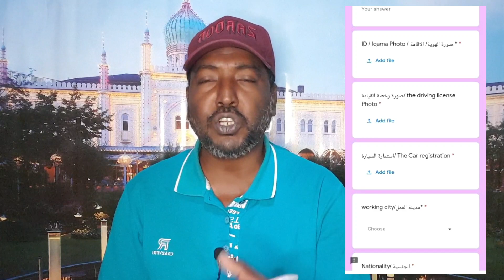যে কোন পেশায় ফুড ডেলিভারির কাজ করে অনেক টাকা ইনকাম করতে পারবেন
প্রিয় ভাইয়েরা আমার ফেসবুক পেইজটি সবাই ফলো করবেন লাইক দিবেন